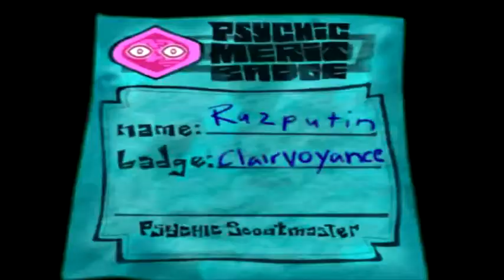Psychonauts - 17 Milkman Conspiracy 1